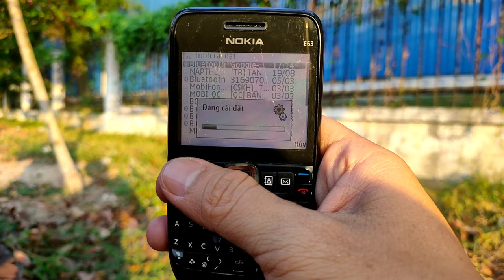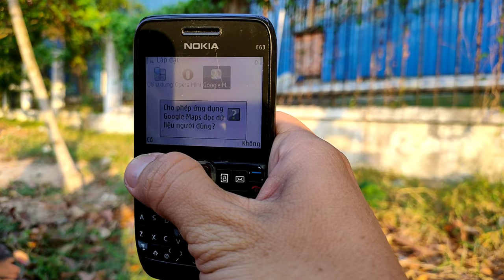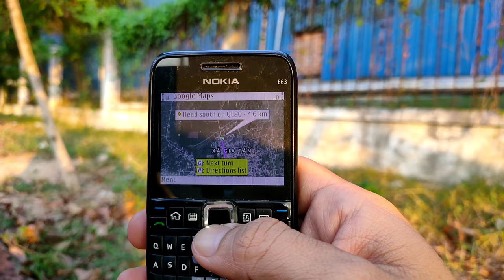Dùng Thử Google Maps Trên Nokia E63 Và cái Kết | hóng hớt công nghệ